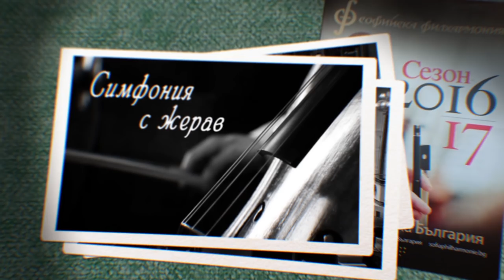Sofia Philharmonic / De Marquette trailer 06/10/16 trailer by Vagabonti films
Софийска Филхармония
06/10/2016 зала България 19:00 часа
Лио Куокман, диригент
Анри Дьомаркет, виолончело

БЕТОВЕН Увертюра „Леонора“ №2
ЕЛГАР Концерт за виолончело и оркестър
ЧАЙКОВСКИ Симфония №2

Концертът е включен в Абонаментен цикъл "Вторите"

trailer by VAGABONTI FILMS